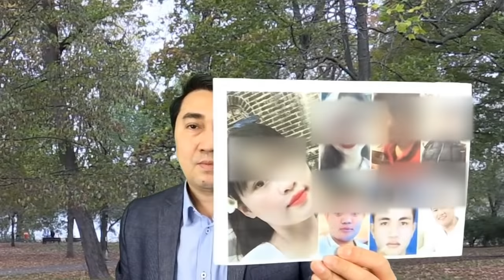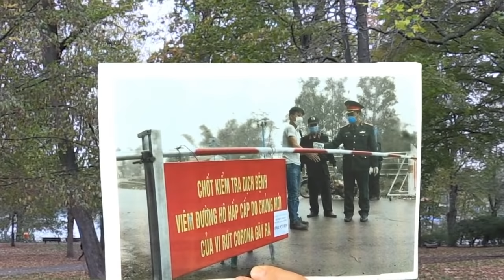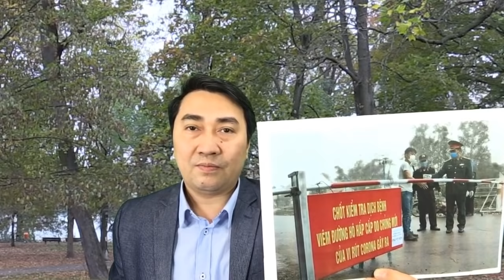VN: Thời khắc thay đổi triều đại có khi đến „bất ngờ“